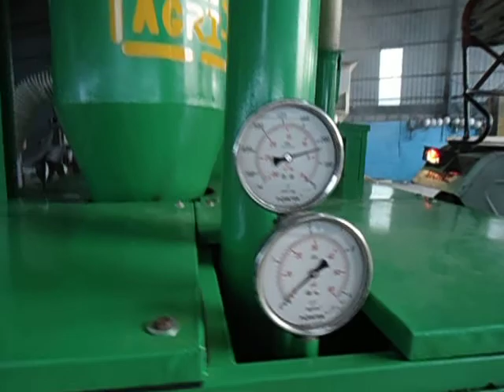Agricon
we develop new system to pneumatically convey all types of grains. it is easily transfer material from heap to laurry and laurry to storage silo / godown. we develop various capacity of systems, has 20 tons/hr to 80 ton/hour.